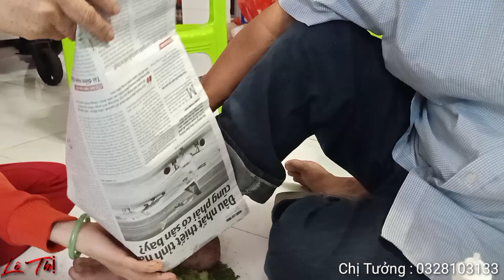Bất Ngờ Bệnh Nhân " Chân Lở Loét , Tổ Đĩa", Trở lại gặp Chị Tưởng nói gì về bài thuốc gia truyền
👉 Cảm ơn mọi người đã theo dõi video của LÊ THỊ Nếu thấy hay, hãy like, chia sẻ và nhấn SUBSCRIBE/ĐĂNG KÝ, bấm vào CHUÔNG bên cạnh để nhận được thông báo mỗi khi chúng tôi ra video mới.
👉 Mỗi lượt tương tác của mọi người đều tạo động lực cho chúng tôi ra thêm nhiều video mới !
 👉 Giao lưu, chia sẻ thêm với chúng tôi bằng cách bình luận bên dưới video.
👉 Nếu các bạn muốn ủng hộ nhân vật trong video có thể gửi đến số tài khoản : 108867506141 ( Ngân hàng Vietinbank .Le Thi Duyen). Xin vui lòng ghi rõ thông tin : Người gửi + tên nhân vật muốn gửi . Trân trọng cảm ơn !
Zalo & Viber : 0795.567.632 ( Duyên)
 Bản quyền thuộc về LÊ THỊ